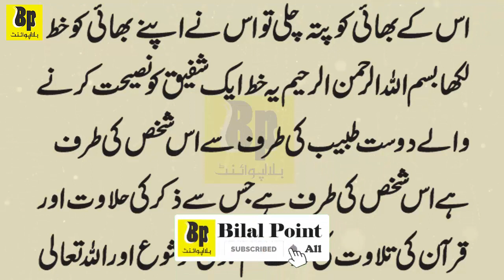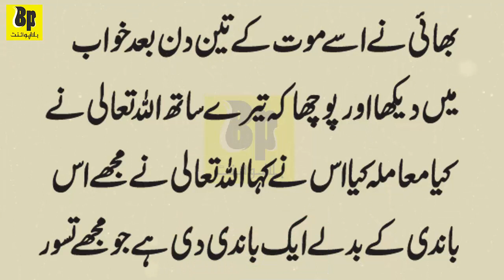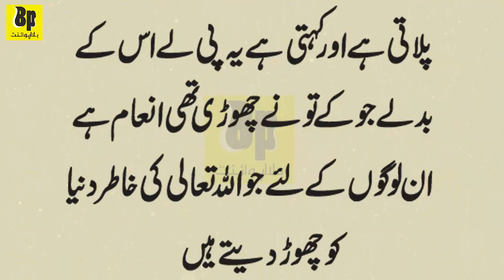Hazrat Malik r.a aur aik Nojawan | Sabaq Amoz Kahani | Moral Stories In Urdu & Hindi_ikhlaqi kahani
Hazrat Malik r.a aur aik Nojawan | Sabaq Amoz Kahani | Moral Stories In Urdu & Hindi_ikhlaqi kahani 335 Behlol Dana ka waqia.malik bin dinar story